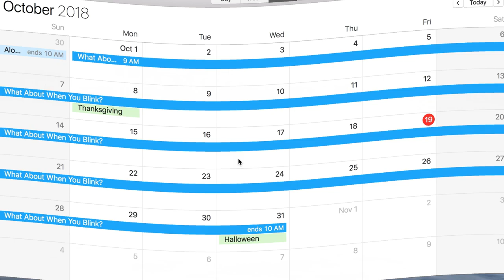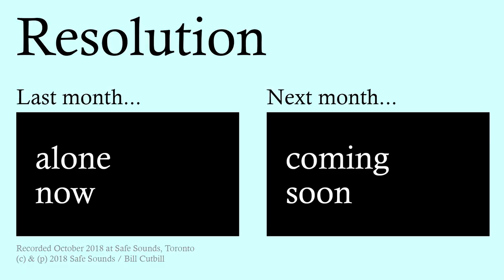Bill Cutbill - What About When You Blink? (October Demo)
Bill Cutbill's October demo, What About When You Blink?, is an oddball instrumental combining voice, violin, upright piano, synth, drum machine and ambience.

Just when he thought he had lost all his early year good vibes, and at the end of a corridor of uncertainty, Bill crawled through a door and created something he's proud of. This may well be the reason that Resolution happened, and if so, Bill thinks that's enough for it to have been worth it.

A special thank you to the virtuoso that is Leslie Townsend on violin. To have such a technically fantastic musician who can freely experiment is a rare diamond of a combination.

Like the majority of you, Bill Cutbill has never been able to keep a New Year's resolution before, but after setting himself the target of creating one demo a month in 2018, he's getting pretty darn close.

Recorded in October 2018 at Safe Sounds in Toronto, Canada. Safe Sounds is a real-life bank vault which has been converted into a studio; the video was also filmed in the Safe Sounds complex.